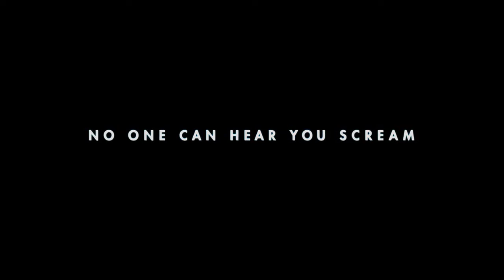Aliens vs Predator Requiem